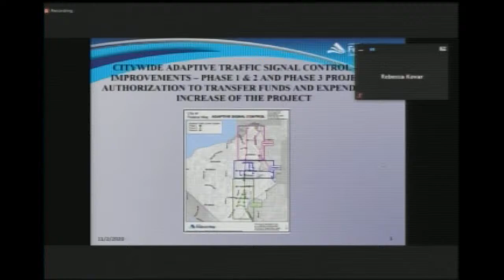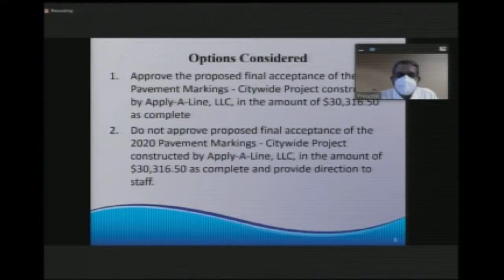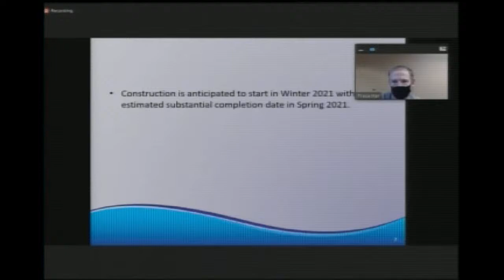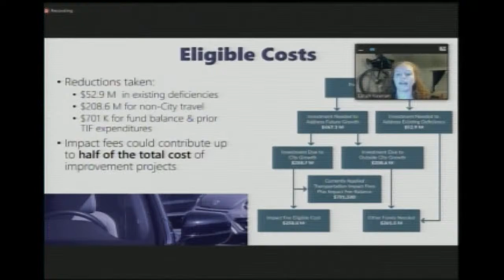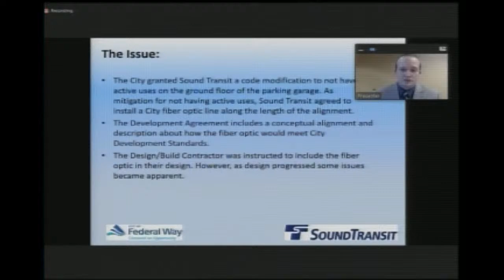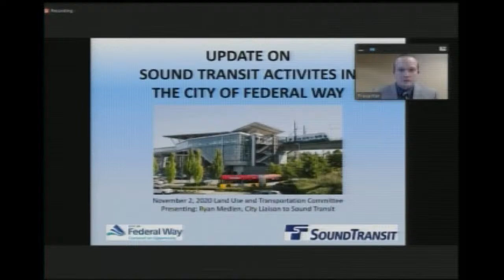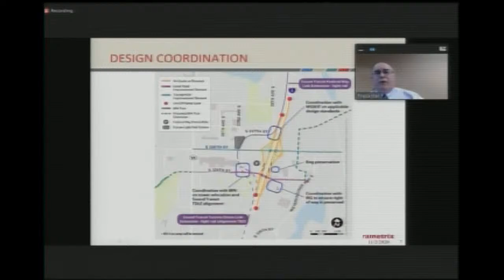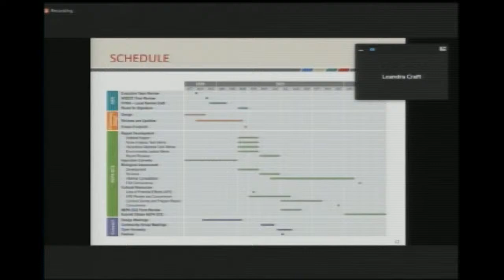11/02/2020 Land Use/Transportation Committee